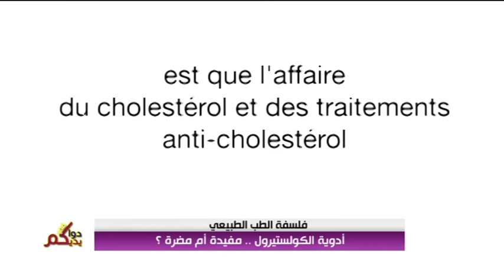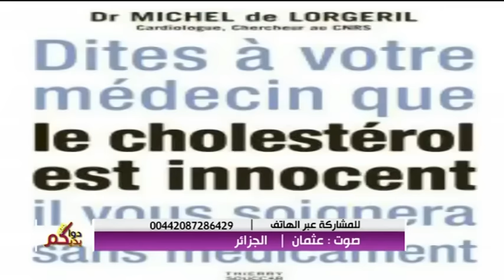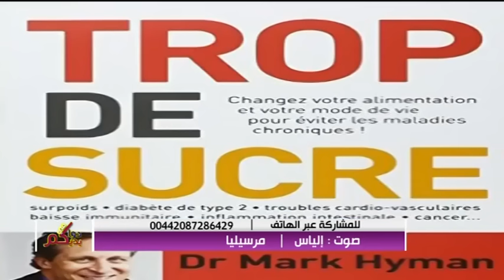أدوية الكلسترول.. مفيدة أم مضرة؟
دواكم في يديكم
د. رشيد مسعودي
23/10/2015